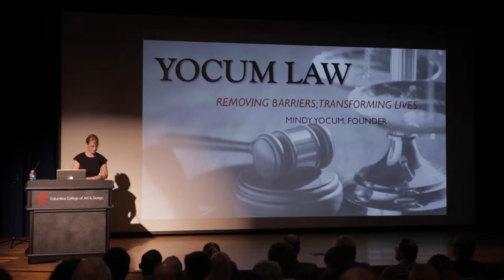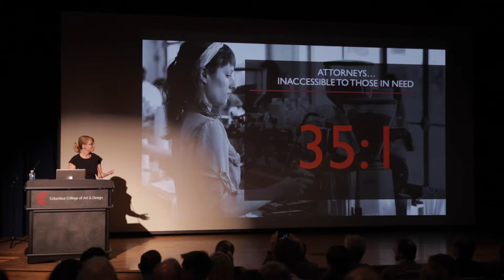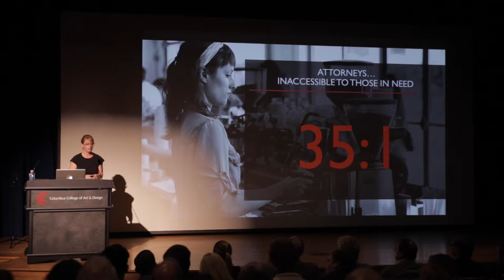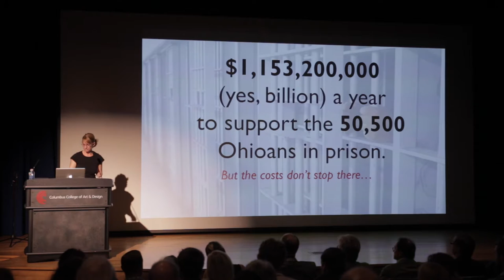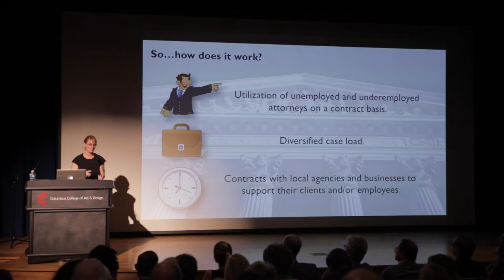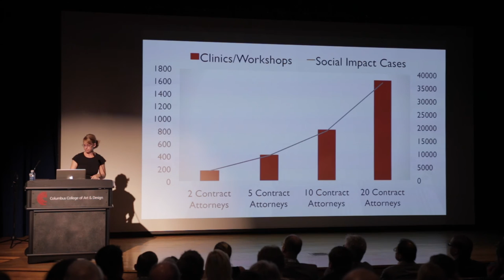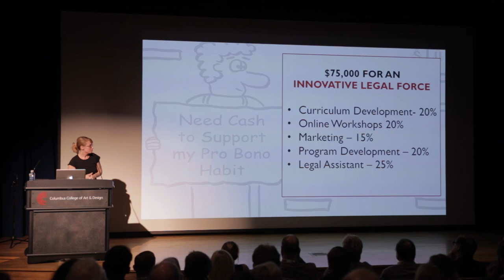Yocum Law m4v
Sea Change Ohio Pitch Event